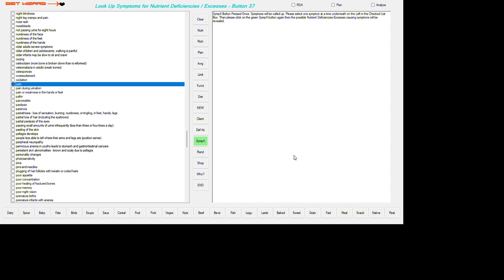PAIN ~ Programming For Your Nutrition Education ~ Since 1972! 2024 05 28 15 56 15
NUTRIENT DEFICIENCIES OR EXCESSES THAT MAY RESULT IN THIS DISORDER:
PAIN

EFA (ESSENTIAL FATTY ACID) DEFICIENCY
VITAMIN A1 (RETINOL) EXCESS
VITAMIN B1 (THIAMINE) DEFICIENCY
VITAMIN B2 (RIBOFLAVIN) DEFICIENCY
VITAMIN B3 (NIACIN) DEFICIENCY
VITAMIN B4 (ADENINE) DEFICIENCY
VITAMIN B6 (PYRIDOXINE) DEFICIENCY
VITAMIN B7, H (BIOTIN) DEFICIENCY
VITAMIN B12 (CYANOCOBALAMIN) DEFICIENCY
VITAMIN C (ASCORBIC ACID) DEFICIENCY
VITAMIN D3 (CHOLECALCIFEROL) DEFICIENCY
VITAMIN D3 (CHOLECALCIFEROL) AND CALCIUM DEFICIENCYSODIUM DEFICIENCY
POTASSIUM DEFICIENCY
CALCIUM DEFICIENCY
MAGNESIUM DEFICIENCY
PHOSPHATE DEFICIENCY
SELENIUM DEFICIENCY